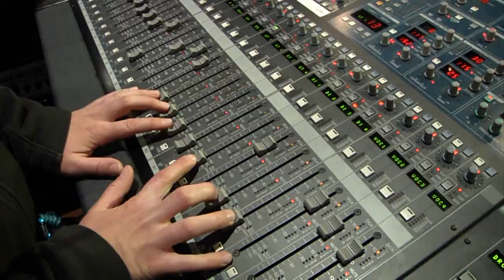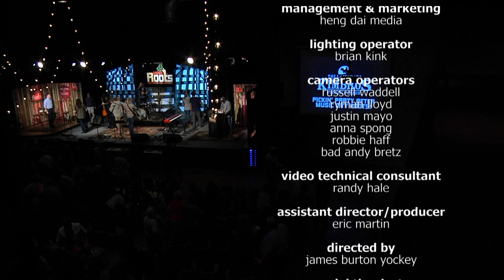Music City Roots 5/03/2017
Performances By: John Carter Cash | Colter Wall | Dori Freeman | Great American Taxi